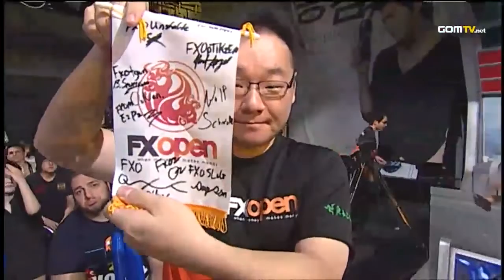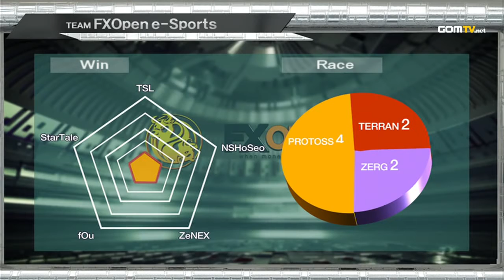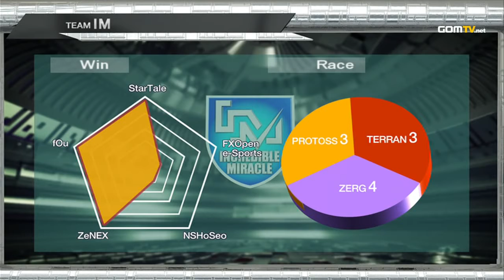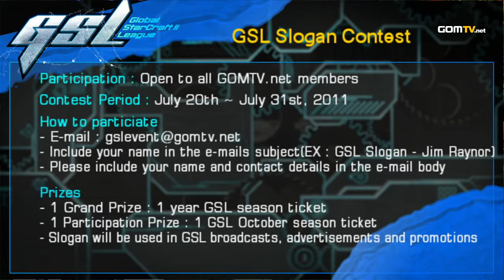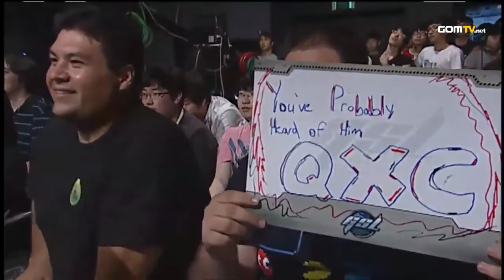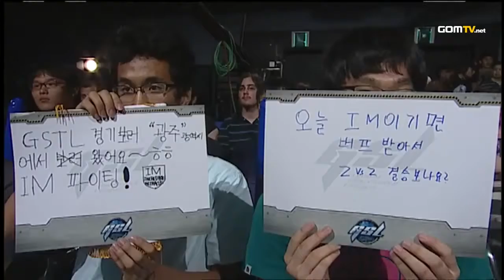Group B - Week 5 Match 1 Set 1 FXOpen vs IM